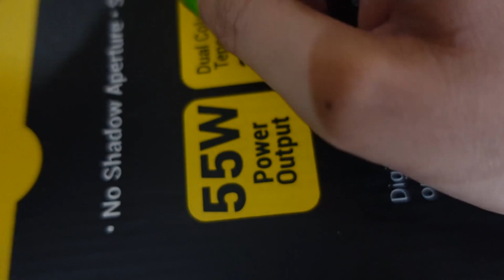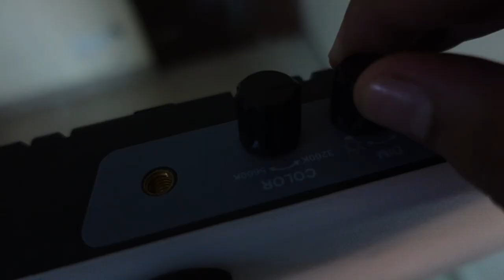Sarva Pitru Amavasya | Digitek 18inch Ring Light Review | Neymeet Vlogs| Gurmeet Bhadana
Hello Neymeet Youtube Fam, in this vlog we have tried to share the best review of the ring light that we had ordered for us. Apart from that few moments from pitru amavasya have been shared too , enjoy the vlog.